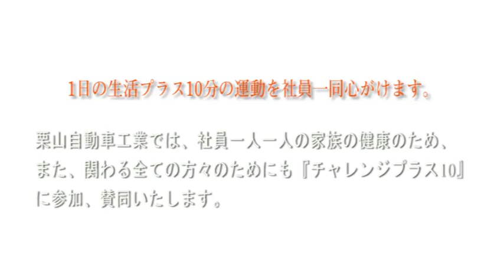It is our CEO's Interview!!